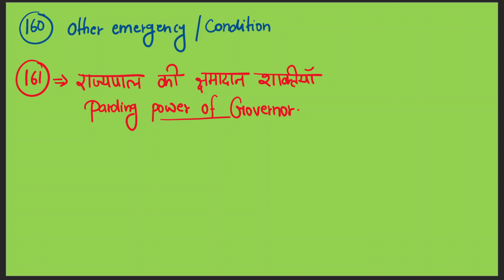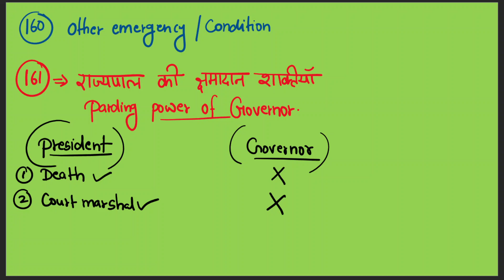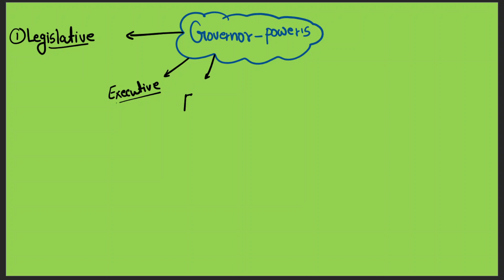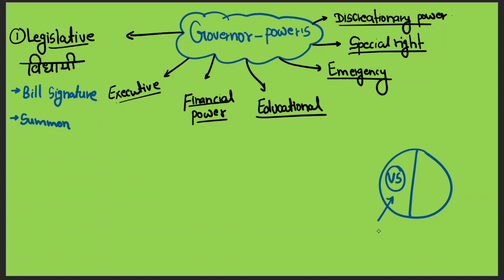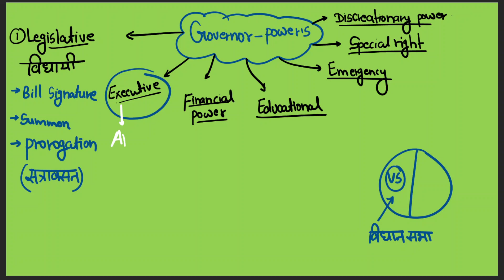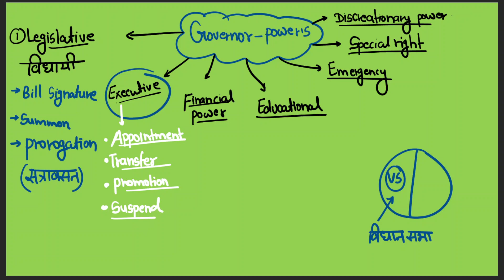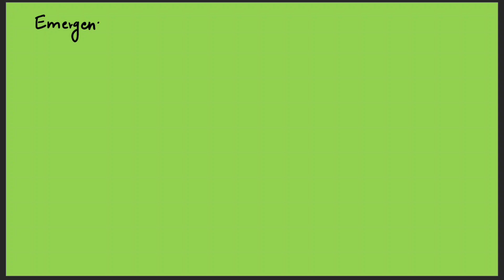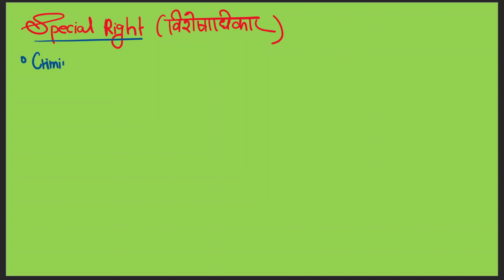55. Governors Power & council of minister [ article - 160 to 164 ]